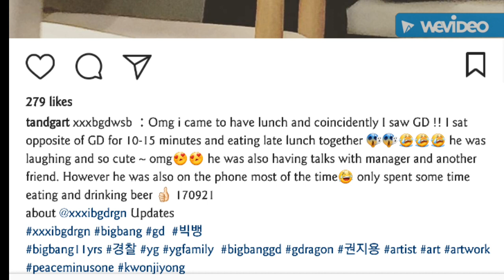FANS SPOTTED G DRAGON HAVING LATE LUNCH IN TOKYO